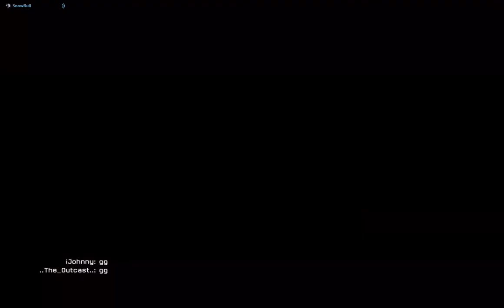Warface Clanwar as Sniper on Factory Plant The Bomb. Miller AP6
Hope you enjoy my gameplay as a sniper on Factory Plant The Bomb.
my weapons: Miller AP6, FY P226, Tactical Axe.